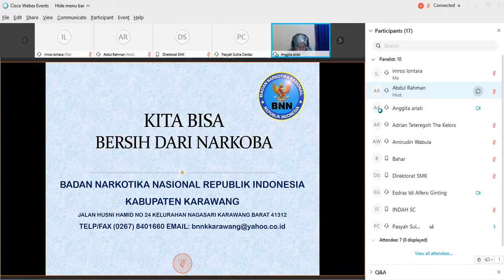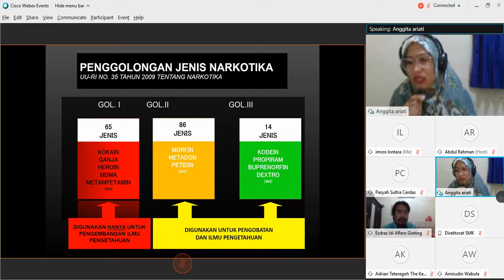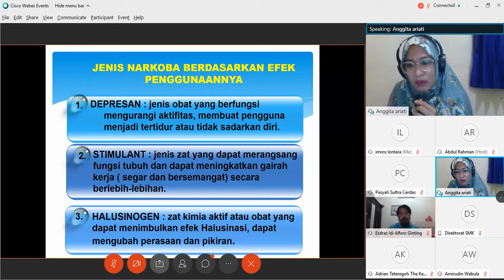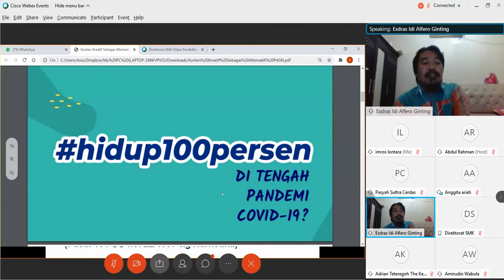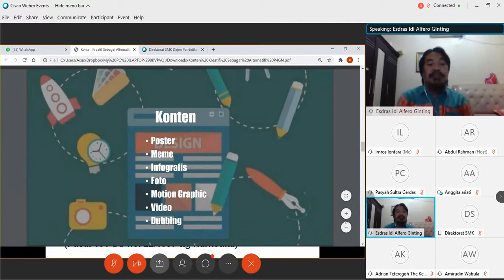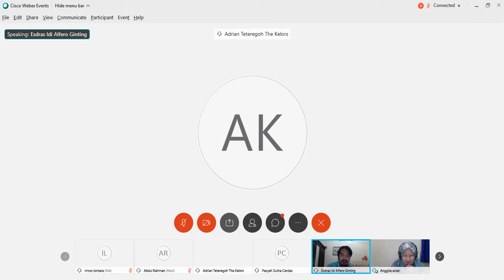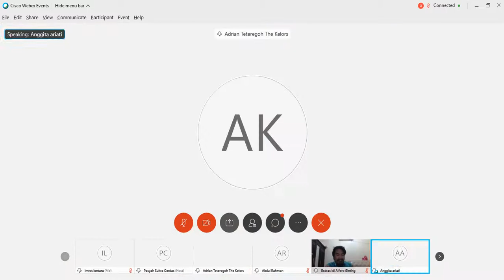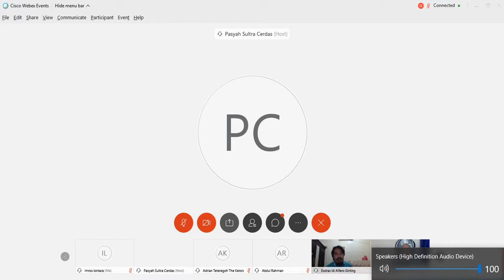Kreatif Konten Alternatif Kampanye P4GN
Rekaman Vicon Sultra Cerdas ke 46, narasumber Ibu Anggita Ariati, S.I.Kom dan Bapak Esdras I.A.Ginting, S.Sos ( Penyuluh Narkoba BNN)